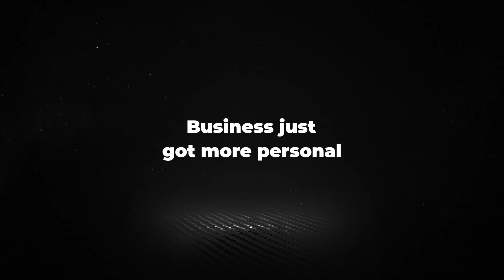Text Presets After Effects Template